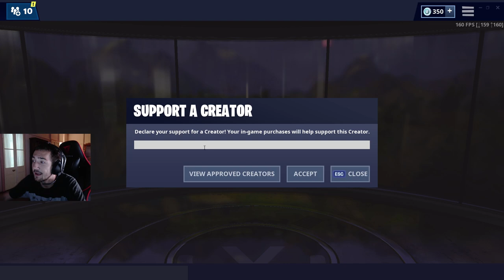20 PUSH UPS UNTIL I WIN A GAME | I SWEAR MUSELK KILLED ME